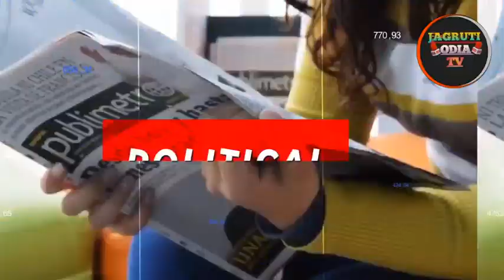3 July 2023 Odia News/Today Evening News/Heavy Rain In Odisha/Sikho Dekho Odia News Today//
3 July 2023 Odia News/Today Evening News/Heavy Rain In Odisha/Sikho Dekho Odia News Today//

QUERIES SOLVED

1) 3 July 2023 evening news
2) beingodia news today
3)ajira mukhya khabar
4) jagruti odia tv News Today

odisha news
odia news
B@l news
odia news live
news odia
oriya news
today news
today top news
breaking news
morning news today
news
news live odia
odisha news
odia news
bhubaneswar news
to day breaking news odisha

Important Notice:
If You Are The Developer Or Owner Of The App,
Website And Any Third Party Image Video Music In
This Video If I Am Using It.If You Think I Will Miss
Using Of Your Products Please Tell Me Before You
Take Any Action I Will Remove It In 24 HOUR Thank
This Channel DOES NOT Promote Or Encourage Any
illegal activities , all contents provided by This